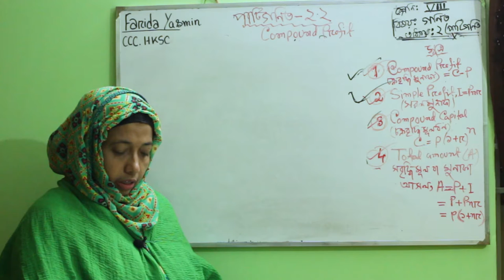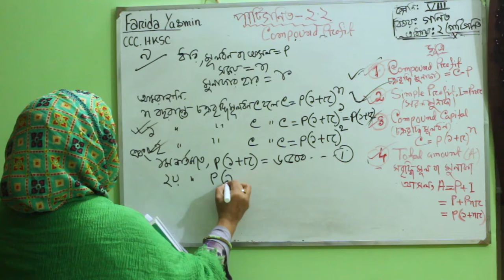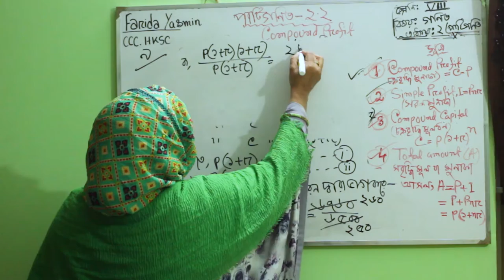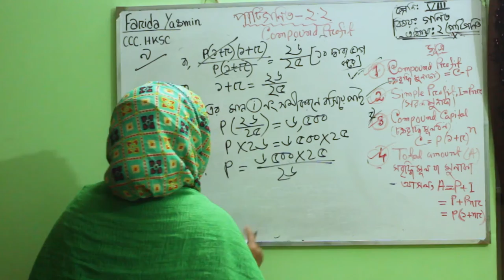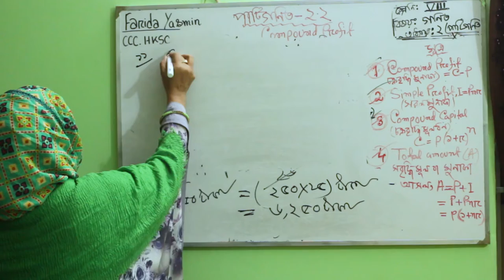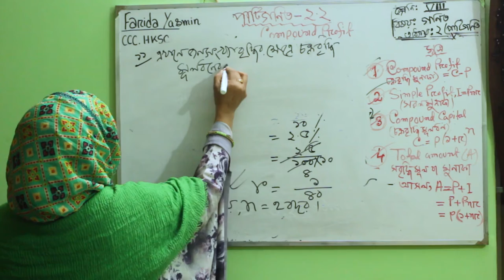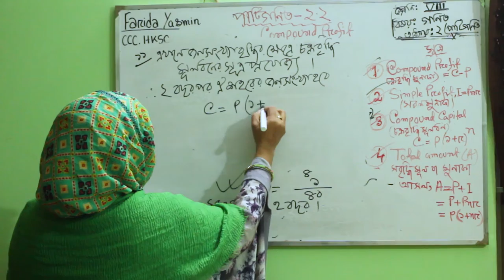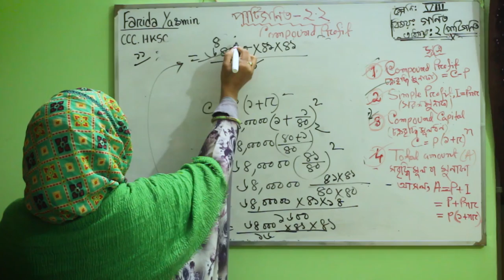Compound Profit || Class 8 || Part -2 || Farida Yasmin